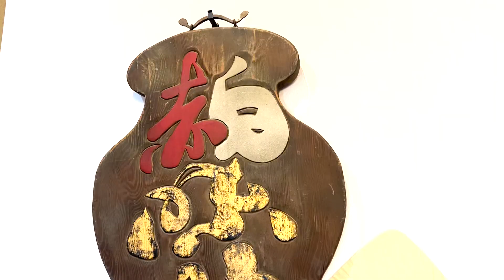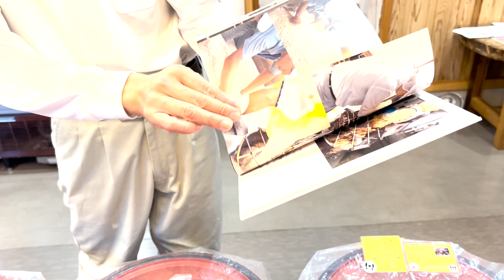【牛久】人気の醗酵食品「ヤマイチ味噌」【牛久四十八景】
令和の新牛久48景　㉛　残しておきたい牛久48景
令和4年10月28日（金）　人気の醗酵食品「ヤマイチ味噌」
ヤマイチ味噌
　牛久市島田町にある100年以上の杉を使用した木桶で作る味噌さんです。
　地元産の大豆や米を原材料にし、代々受け継ぐ杉の木桶で仕込む味噌や
　金山寺味噌、味噌漬けの製造、販売をしています。特に糀は糀箱で造るほど
　手作りにこだわり、昔ながらの伝統的製法で、健康志向の人にも人気の味噌を
　造っています。
　工場に隣接された醸造元直売所には、茨城産コシヒカリ米と茨城産里のほほえみ
　・赤穂の天塩でつくった酒精無添加の生味噌の量り売りもあり、牛久のお土産に
　かかせません。味噌を使用したスイーツ「みそソフトクリ－ム」も販売中。クッキー、
ラスク、かりんとう、などのほんのり感じる味噌スイ―ツをぜひ一度お試し下さい。
　また、10月～翌6月には味噌ソムリエが教える「みそ造り教室」を開催します。

* 営業時間：　平日9時～17時　土日祝10時～17時
　　　　　　定休日：無休（年末、年始を除く）

‹企画›
NPO法人牛久駅前かっぱつ化実行委員会